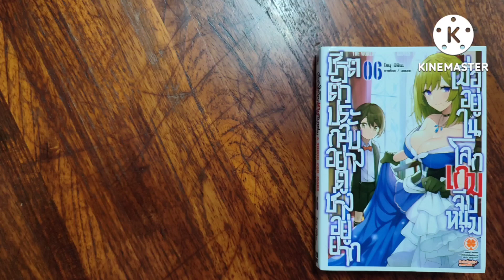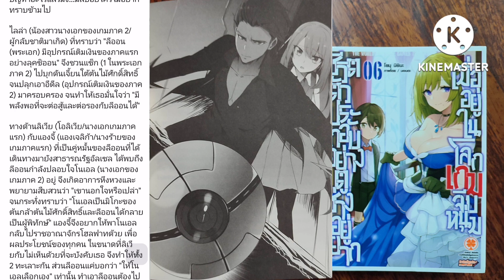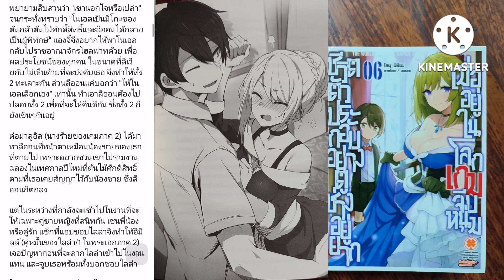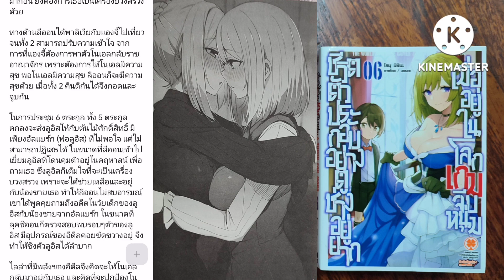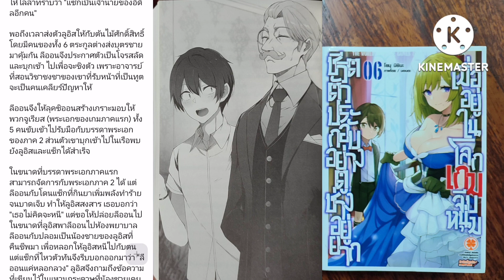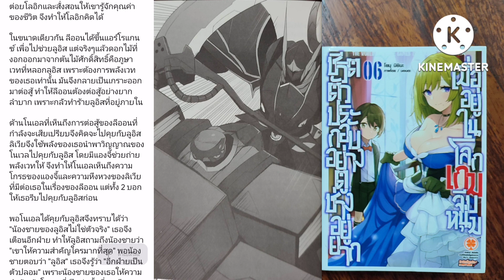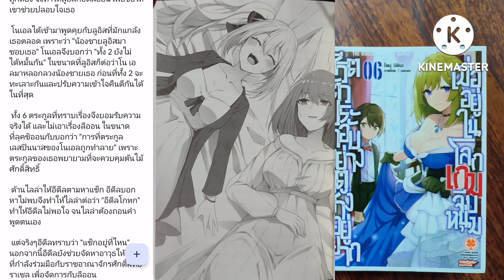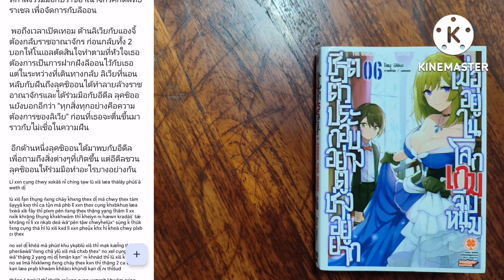S-0230 สปอยจากช่องชุมชน/เมื่ออยู่ในโลกเกมจีบหนุ่มชีวิตตัวประกอบอย่างตูช่างอยู่ยาก เล่ม 6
เรื่อง : เมื่ออยู่ในโลกเกมจีบหนุ่มชีวิตตัวประกอบอย่างตูช่างอยู่ยาก เล่ม 6
แต่ง : โยมุ มิชิมะ
ภาพ : มอนตะ
แปล : Mjorz
สำนักพิมพ์ : รักพิมพ์